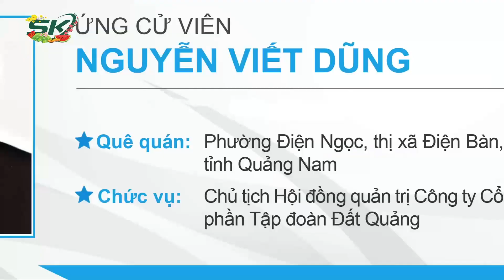Vụ Tấn Công Nữ Caddie: Ông Nguyễn Viết Dũng Xin Thôi Làm Đại Biểu HĐND Vì Lý Do Sức Khỏe | SKĐS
SKĐS | Liên quan đến vụ Chủ tịch HĐQT Công ty CP Tập đoàn Đất Quảng, đại biểu HĐND tỉnh Quảng Nam, tấn công nữ nhân viên sân golf phải đi cấp cứu. Mặc dù không bị cơ quan công an khởi tố nhưng theo HĐND tỉnh Quảng Nam cho biết, ông Nguyễn Viết Dũng đã đề đạt nguyện vọng xin thôi làm đại biểu HĐND tỉnh Quảng Nam với lý do sức khỏe, công việc gia đình.

Mời quý vị và các bạn xem thêm: Thót Tim Khoảnh Khắc Người Cha Cứu Con Gái 3 Tuổi Rơi Ống Cống Không Nắp Đậy, Bị Cuốn Trôi 10m